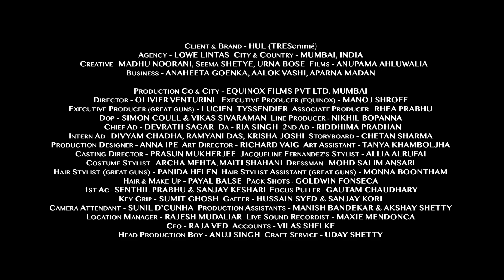Tresemmé 30 sec. Showreel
Client & Brand: Hul (Tresemmé)
Agency: Lowe Lintas
City & Country: Mumbai, India
Creative: Madhu Noorani, Seema Shetye, Urna Bose
Films: Anupama Ahluwalia
Business: Anaheeta Goenka, Aalok Vashi, Aparna Madan
Director: Olivier Venturini
Production Co & City: Equinox Films Pvt. Ltd., Mumbai
Executive Producer (Equinox): Manoj Shroff
Executive Producer (Great Guns): Lucien Tyssendier
Associate Producer: Rhea Prabhu
DoP: Simon Coull & Vikas Sivaraman
Line Producer: Nikhil Bopanna
Chief AD: Devrath Sagar
DA: Ria Singh
2nd AD: Riddhima Pradhan
Intern AD(s): Divyam Chadha, Ramyani Das, Krisha Joshi
Storyboard: Chetan Sharma
Production Designer: Anna Ipe
Art Director: Richard Vaig
Art Assistant: Tanya Khamboljha
Casting Director: Prasun Mukherjee
Jacqueline Fernandez’s Stylist: Allia Alrufai
Costume Stylist: Archa Mehta, Maiti Shahani
Dressman: Mohd. Salim Ansari
Hair Stylist (Great Guns): Panida Helen
Hair Stylist Assistant (Great Guns): Monna Boontham
Hair & Make Up: Payal Balse
Pack Shots: Goldwin Fonseca
1st AC: Senthil Prabhu & Sanjay Keshari
Focus Puller: Gautam Chaudhary
Key Grip: Sumit Ghosh
Gaffer: Hussain Syed & Sanjay Kori
Camera Attendant: Sunil D’cunha
Production Assistants: Manish Bandekar & Akshay Shetty
Location Manager: Rajesh Mudaliar
Live Sound Recordist: Maxie Mendonca
CFO: Raja Ved
Accounts: Vilas Shelke
Head Production Boy: Anuj Singh
Craft Service: Uday Shetty

Post Production
Post Supervisor: Deep Ved
Post Manager: Suryakant Bhayde
Post Production Studio: Prime Focus Ltd. Mumbai
Offline Editor: Akshay Mehta
Online Editor: Vivian Britto
DI: Rahil Merchant
Sound Engineer: Arun Crasto
Assistant Sound Engineer: Sanketh Shetty
Voice Over: Soniya Nair
Sound Studio: Crastos Studio